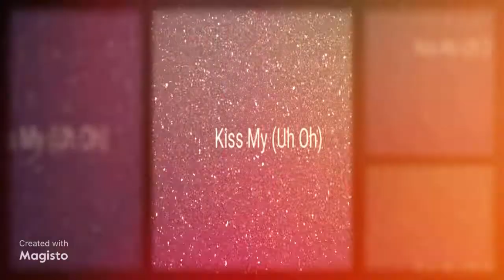Extended Version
My Extended